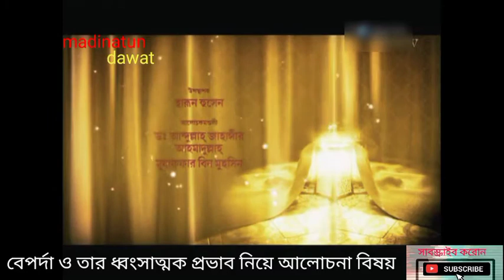Bangla Waz Beporda By Dr Abdullah jahangir mozaffor bin mohsin ahmadullah বেপর্দা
য সামাজিক শান্তি ও স্থিতিশীলতা ও শৃঙ্খলা একান্ত প্রয়োজন আর সেই প্রয়োজনের তাগিদেই কিন্তু স্বাধীনতা সম্পর্কে আলোচনা করি অতএব আমরা যাচ্ছিল তারিখ জনাব ডঃ আব্দুল্লাহ জাহাঙ্গীর স্যারের কাছে আলহামদুলিল্লাহ আসলে পর্দার বিধান ইসলামের অনেক বিধানের মতোই যেটা ভুল বুজা হয় যে আমরা মনে করি আল্লাহর বিধান টিতান গুলো দিয়েছেন ব্রথেরহুদ উদ্দেশ্যে অথবা নিজের কোন স্বাধীন নারীদেরকে করতে যাব তবে বিভিন্ন বিধানগুলো চিন্তা করি মানবজাতিকে শান্তিপূর্ণ সমাজ বসবাসের জন্য প্রথমত মানুষের সৃষ্টি দেখি আল্লাহকে কে সৃষ্টি করেছেন তাদেরকে নির্ধারিত শ্রোতাদের এনে দিয়েছেন তারা তার বাইরে যাই না মানুষকে আল্লাহ আপনি যেটা বলেছেন কারণে অন্য কোনো প্রাণী অন্যান্য প্রাণী ও আল্লাহর মহানুভবতার আল্লার বান্দা বাবর সম্বন্ধে ব্যাপারটা হচ্ছে আল্লাহতালা তাদেরকে কিছু বিধান দিয়েছেন যে তারা শান্তিতে থাকতে পারে আল্লাহর বিধান

কত মানুষ মারা যায় যত বিলিয়ন ডলারের সম্পদ নষ্ট হয় এবং যৌথ পরিবার নষ্ট হয় শুধু অ্যালকোহল defendant's পানি পান করার কারণে রাশিয়াতে ব্রাক্ষণ মোদের ব্যাপক প্রয়োজনে তাদের জন্মই বন্ধ হয়ে গেছে পরিবার নাম্বার পেয়েছি মানব জাতিকে ধ্বংস করতে চাচ্ছি কিন্তু কোন না কোন ভাবে আমরা শরীর ব্যথা রাস্তা হতে প্রাপ্ত কতগুলো বিধান দিয়েছেন প্রতিবিধান আল্লাহ তা'আলা মানব সমাজে শান্তি অপরাধপ্রবণ না হয় কেউ অপরাধ প্রমাণ হলেই যেন শাস্তি পায় যেন অন্যান্য হত অপরাধ থেকে ধন্যবাদ জানাবেন আমি এবার আশরাফের বক্তব্যের মধ্যে শরীয়তপুর শরীয়তপুর বলতেই যেন আঁতকে উঠে মনে করে যেন একটা অদ্ভুত জিনিস টাকের উপরে চাপিয়ে দেয়া হল আশা স্বাধীনতাকে আসলে প্রত্যেকে আইন মেনে চলে একটা সূত্র মেনে চলে কিন্তু যখনই বলা এটা আল্লাহর আইন তখন সেটাকে কভার করার চেষ্টা করে তবে আল্লাহ সূরা ছড়া তাড়াতে বলছেন স্যার আলামিন উদ্দিন আহমদ শফীকে ইব্রাহিম অনুবাদ আল্লাহ রাব্বুল আলামিন মানুষকে বিধিবদ্ধ আইন এর উপরে পরিচলন বৃষ্টি কর্তা হলেন আল্লাহ আল্লাহই সবচেয়ে ভালো জানেন যারা আমার সৃষ্টির কোন আইনে পরিচালনায় বিধান আল্লাহ বলছে তোমরা ঘরের মধ্যে অবস্থান করবেন যদি একটা নবীর স্ত্রী কথা বলা হয়েছে কিন্তু এটা সকল গবিন্দার এর জন্য এটা বিধান তাদের অবস্থান করার কথা বলা হয়েছে 7900 করা হয়েছে এটা একটা জিনিস বোঝা গেল যে বর্বরতা হতে মুক্ত হওয়ার জন্যই আল্লাহ রব্বুল আলামীন প...